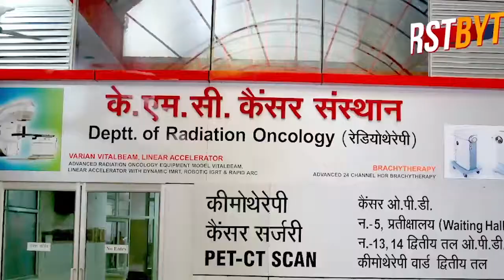हाथरस गैंग रेप : मेरठ में सफ़ाई ठप, राहुल प्रियंका हिरासत में ।।